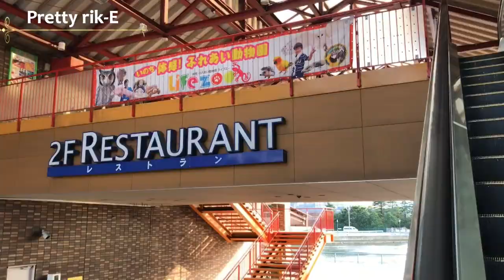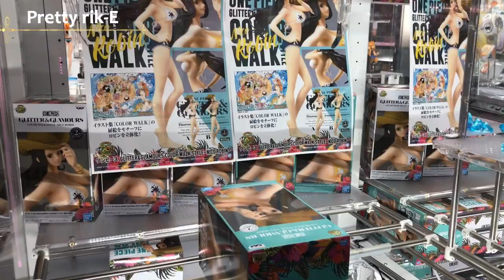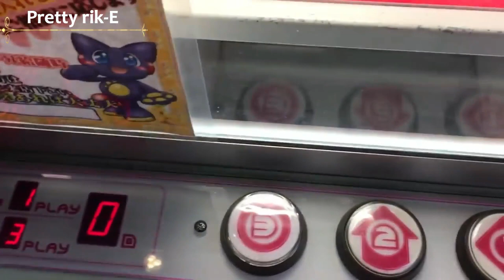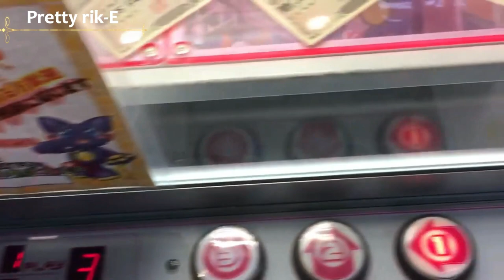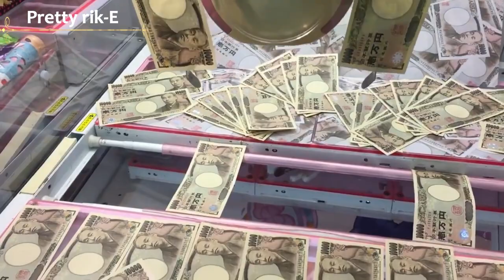NANALO KAMI SA GAME CENTER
YEHEY SA WAKAS NANALO DIN KAMI SA GAME CENTER HEHE